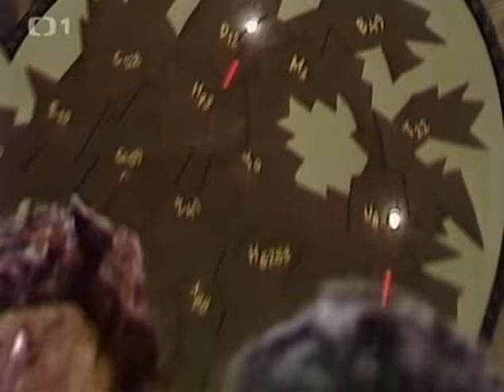Taneček přes dvě pekla 1982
Další moje oblíbená pohádka z dětství.
A i když je to jen studiovka, tak je prostě prima.

Režie:
Jiřina Pokorná-Makoszová

Hudba:
Vítězslav Hádl

Hrají:
Naďa Konvalinková, Pavel Trávníček, Karolina Slunéčková, Jitka Molavcová, Jana Paulová, Josef Větrovec, Viktor Preiss, Petr Nárožný, Josef Dvořák, Ota Jirák, Pavlína Filipovská, Miroslav Masopust, Sylva Sequensová